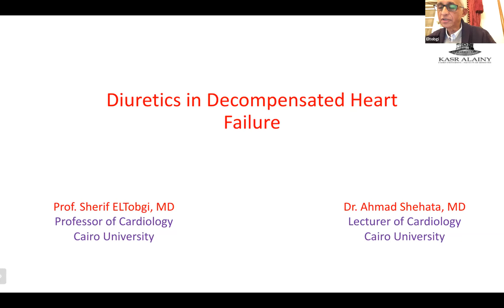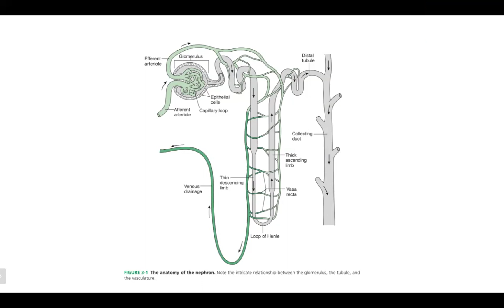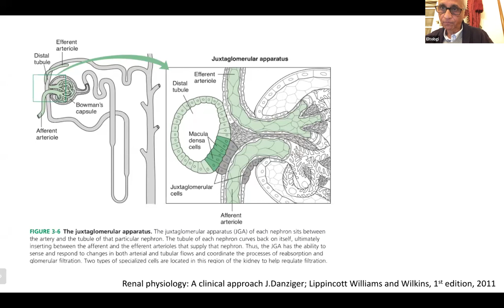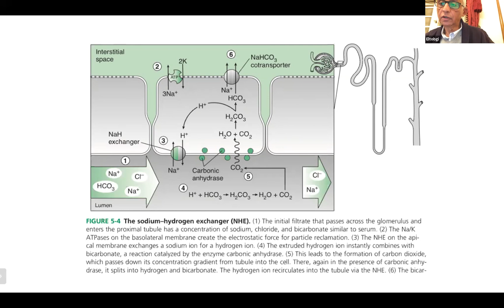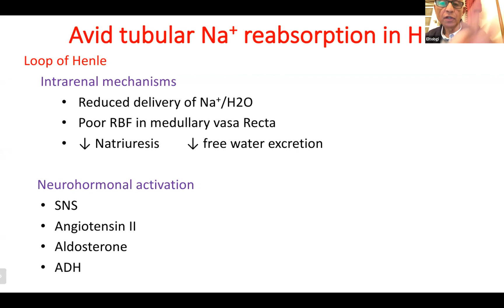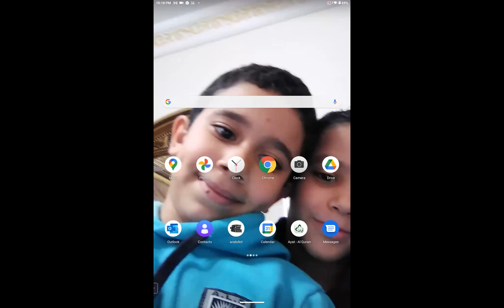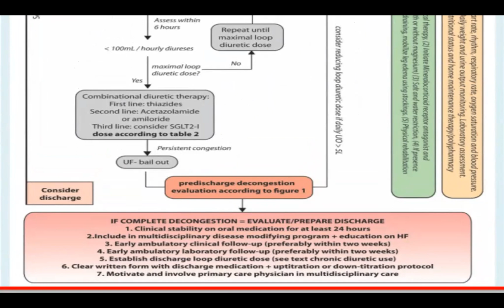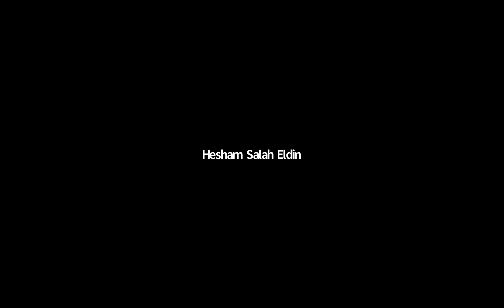Diuretics in Decompensated Heart Failure - Prof. Sherif Eltobgi